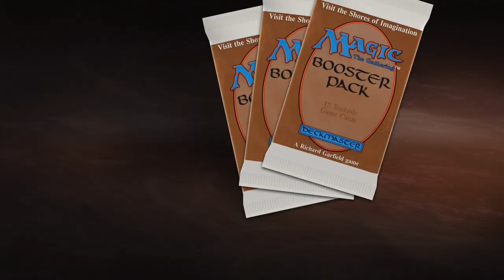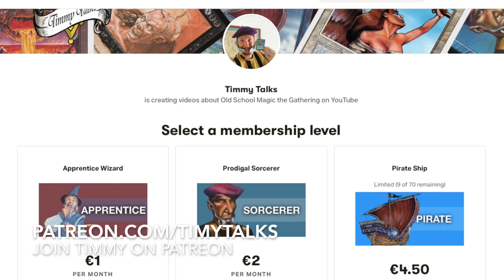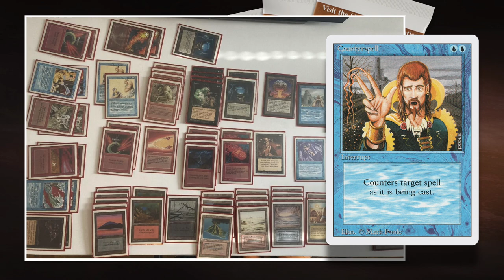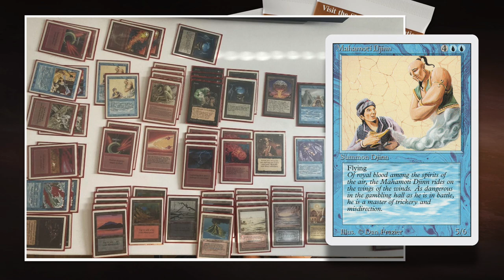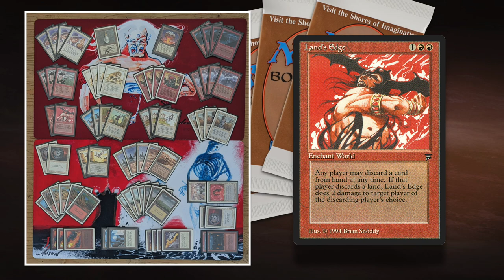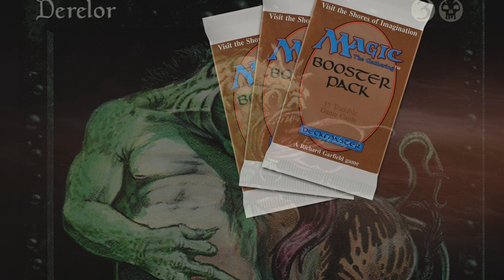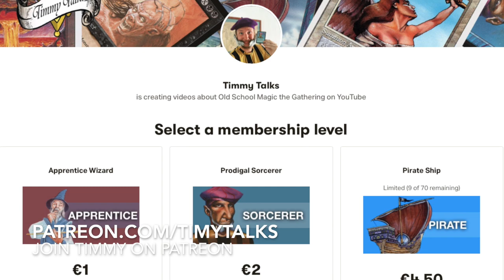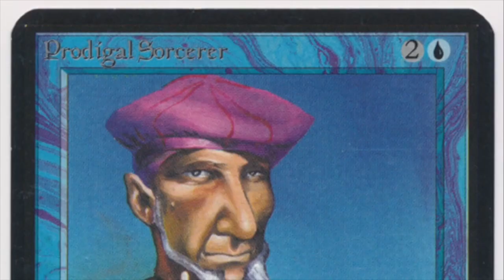UBR Good Stuff vs RW Pink Tax, X-points Final 30, Old School MTG 93/94 | 715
Final 30 of the X-Points monthly Magic the Gathering 93/94 is here. In this month's finals, we have a blue, red and black Good Stuff deck taking on a red and white aggro Land Tax brew.

Decks: UBR Good Stuff vs Pink Tax
Players: Oliver vs Ishaan

00:00 MTG 93/94
02:51 UBR Good Stuff Deck
06:29 Pink Tax Deck

10:21 MTG Games

Special thanks to The Blake for his track, "Shandalar in the Mix".